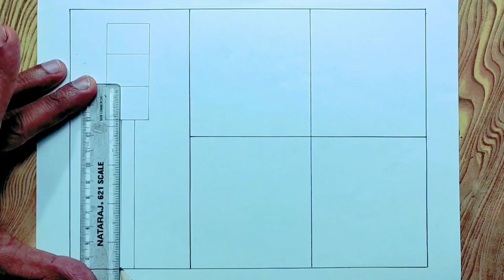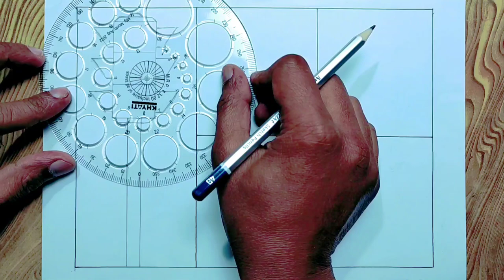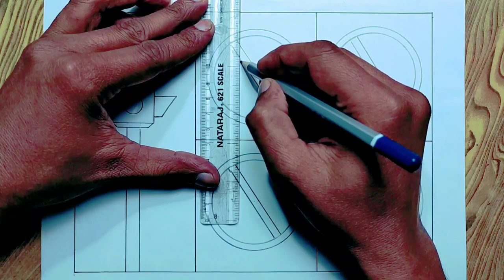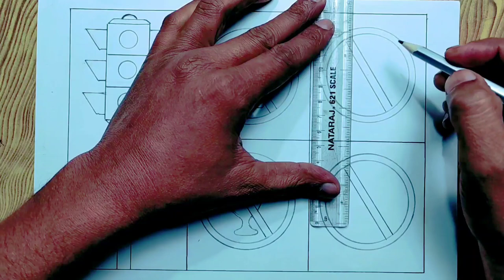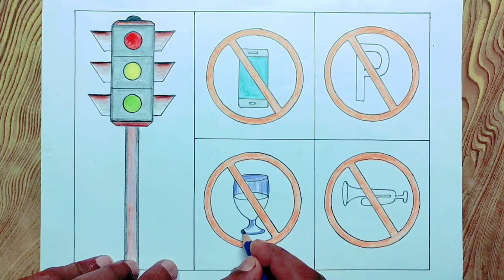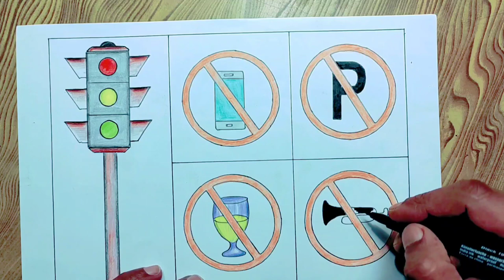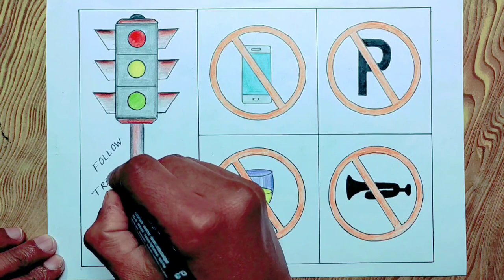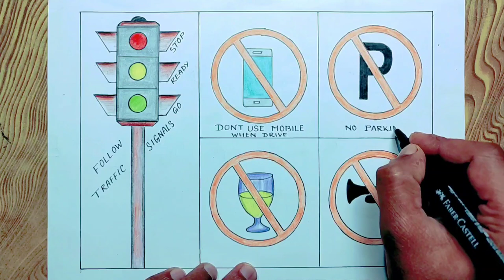Road safety drawing/How to draw road safety rules/Traffic signals drawing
Easy way to draw Road safety step by step so easy for beginners
How to draw traffic signals easy steps for beginners

traffic rules drawing

traffic signal

traffic rules

traffic light drawing

traffic signals

road signal drawing

traffic signs

traffic drawing

road safety rules drawing

traffic light

traffic signal project

road signs
In this video I used Artline shading pencil and
colorup colouring pencil